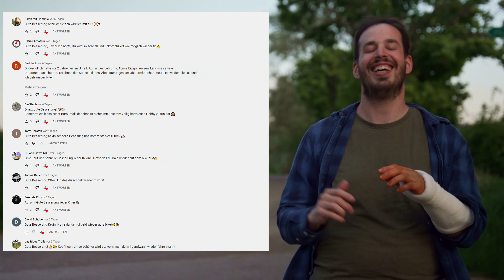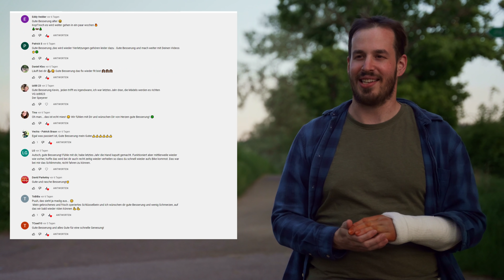Mountainbike Sturz | Saisonende nach Crash? | so geht es weiter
In diesem Video möchte ich euch mitteilen was passiert ist und wie es weiter geht.
Danke für all die lieben Grüße.